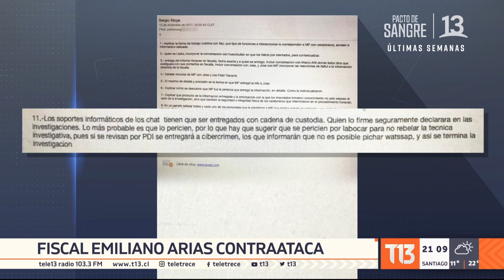Fiscal Arias contraataca: correo vincularía a Sergio Moya con caso Huracán